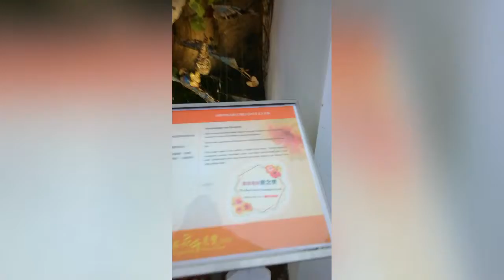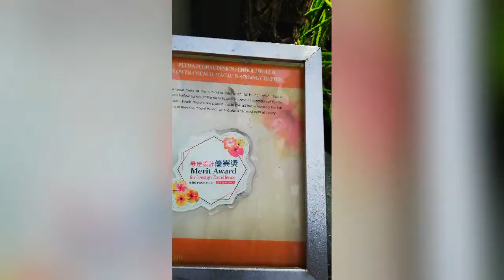HONGKONG FLOWER SHOW 2019